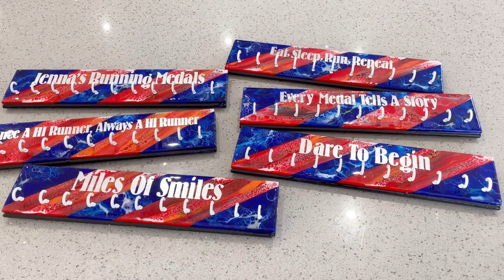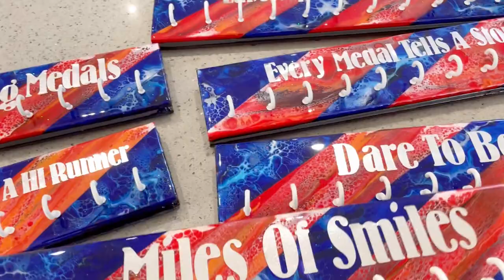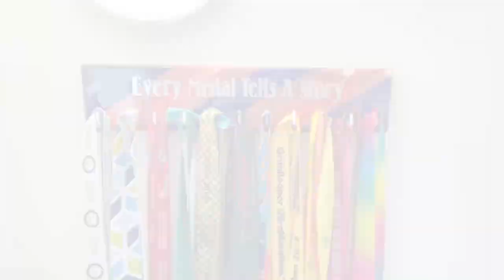How To Repurpose Wooden Floor Boards with FLUID ART, Dutch Pour & Swipes, acrylic paint pour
My paint recipe for the design colours in this pour was 2parts flood floetrol, 1part paint and 0.75parts water for non iridescent paints. For example 40g floetrol, 20g paint and 15g water.  For iridescent paints I mixed 2parts flood floetrol, 1part paint and 1part water. I then thickened each colour by adding a drop more paint.

I use several different paint pouring techniques in my art work including Dutch pours, flip cup pours, and straight pours, and intend to post videos of all my future pours on youtube.